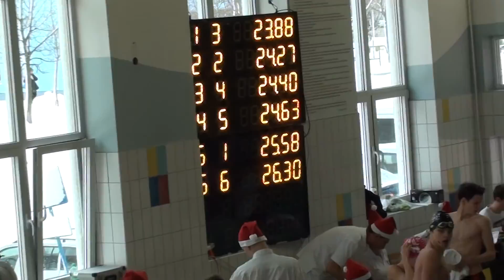Mistrzostwa Okręgu, 06.12.2013r. - 50m stylem dowolnym Ja, Jędrek